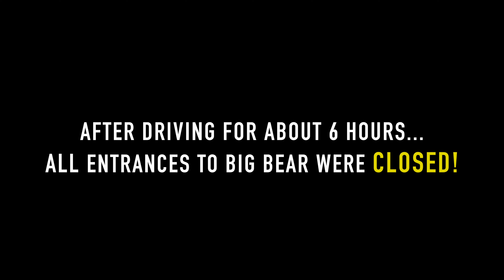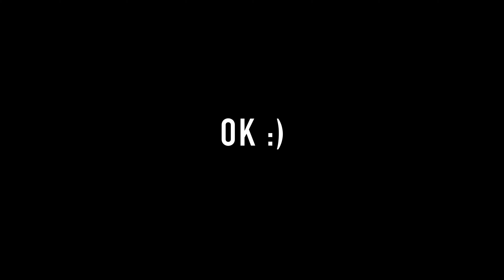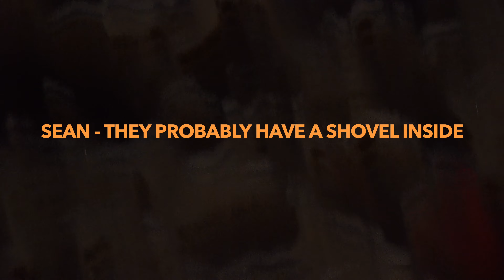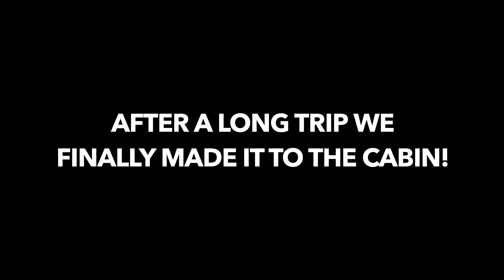Big Bear Part 1 (Are we there yet!?) 😡 ❄️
I tried to go to Big Bear in record time...